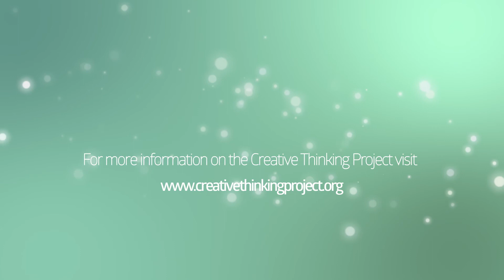Julie Maxton discusses creative thinking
Julie Maxton (Executive Director of the Royal Society, London) offers her views on creativity.